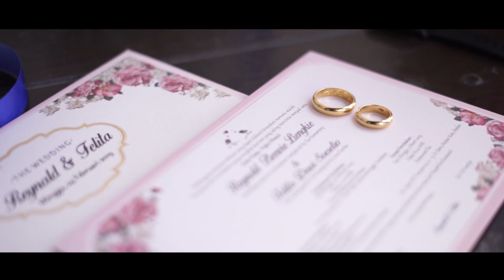Wedding Surabaya Reynald & Felita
Photo & Video by Spirit Captures